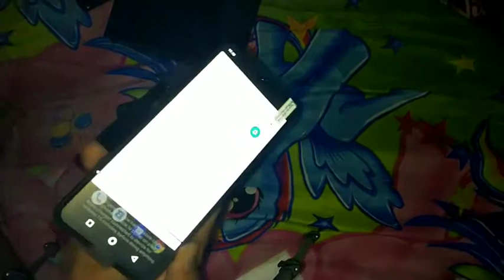UMIDIGI S3 PRO Premium 48MP CAMERA 5150maH Baterai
HELIO P70 CPU
6GB RAM
128GB ROM
5150MAH BATERY
 BOBOT RINGAN
18 WATT FAST CHARGE USB TYPE C
48MP CAMERA
20MP SELFIE CAMERA
CERAMIC PREMIUM BODY